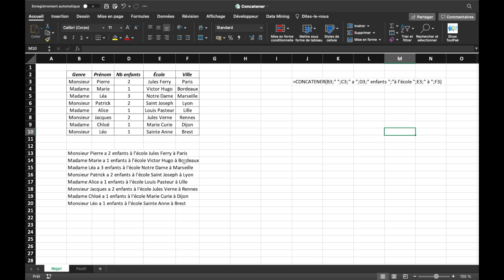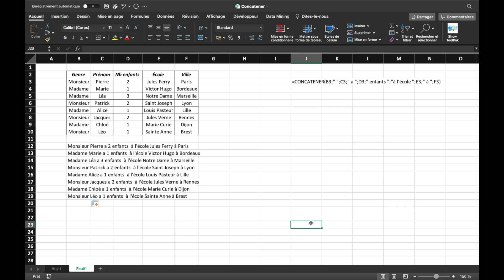Excel - Comment rassembler des données de plusieurs cellules en une seule ?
Dans cette vidéo nous abordons la fonction concatener sur Excel :
- Ou se trouve-t-elle ?
- Comment l'appliquer ?
- Comment fonctionne-t-elle ?

N'hésitez pas poser vos questions en commentaire !
Bon visionnage :)